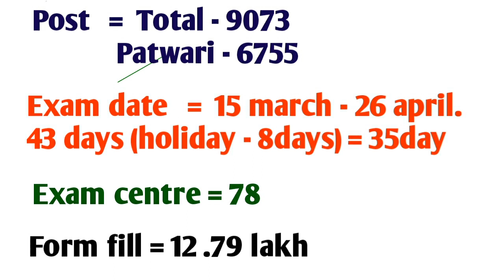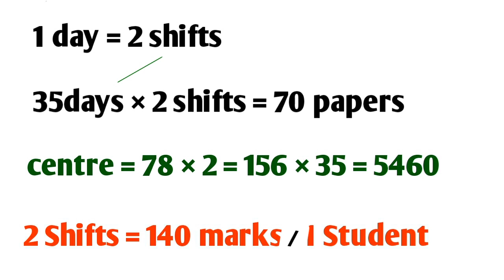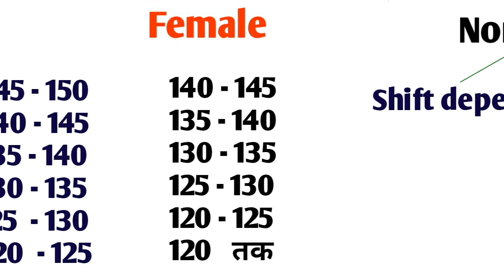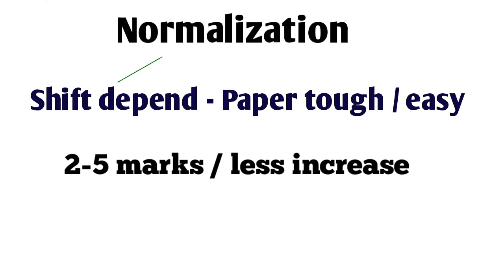mp patwari cutoff 2023|mp patwari exam cut-off 2023| mp patwari expected cutoff 2023👍🔥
200
mp patwari 2023 cut off marks
mp patwari syllabus 2023 cut off
mp patwari ews cut off 2023
mp varg 2 admit card 2023
mp varg 2 exam
mp varg 2 exam kb hogi
Mptet exam 2022 I Mptet cutoff
Mptet 51 000 post increase
MPTET vara2 Exam Date
mptet post